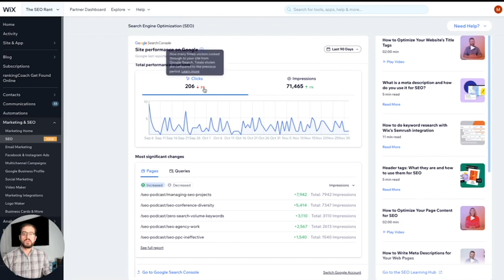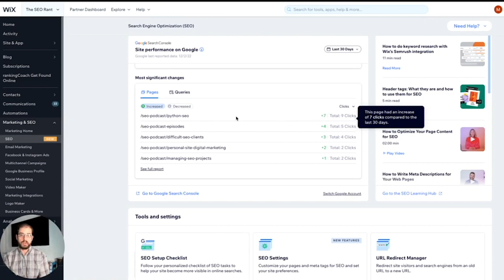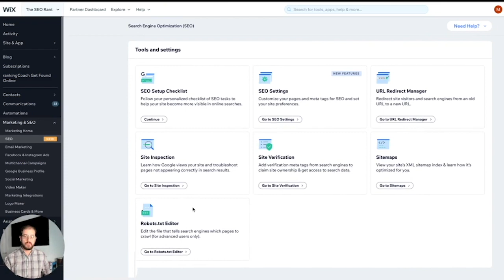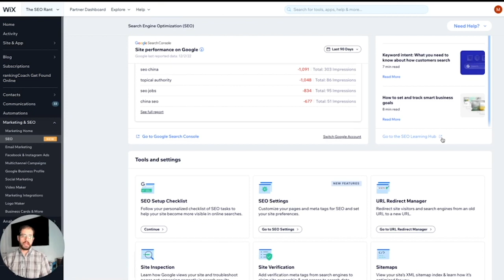How to Use the SEO Dashboard | SEO on Wix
Wix’s SEO Dashboard puts Google Search Console data at your fingertips. Track a site’s performance on Google with integrated insights, and access Wix SEO tools and educational resources—all from one place.

00:00 Intro by Mordy Oberstein
00:19 Site performance over time
01:37 Most significant pages insights
02:41 Most significant queries insights
04:14 SEO tools and settings section
04:45 SEO educational widget

With the SEO Dashboard, you can:

1. Track site traffic using Google Analytics. View changes in clicks and impressions: overall, by individual page or by query.

2. Access SEO tools, including:

• SEO Setup Checklist: Get a personalized checklist of foundational SEO tasks that you can complete right from the Dashboard.
• SEO Settings: Apply folder-level settings to meta tags, robots meta tags, structured data markup and more, or manage your page’s SEO at scale with Edit by Page.
• URL Redirect Manager: Implement single, group, or bulk redirects.
• Site Verification: Apply meta tags to verify your site on search engines and platforms like Google, Bing, Pinterest and beyond.
• Site Inspection: Monitor the status of your pages within Google’s index.
• Sitemaps: View the individual sitemaps Wix automatically creates and optimizes for your site.
• Robots.txt Editor

3. Get relevant educational resources chosen for your particular site, on a range of topics including on-site optimization, keyword research, analytics and reporting, local SEO and more.

About SEO on Wix:
Wix is designed to help you manage SEO more efficiently, while giving you the freedom to customize. That means the platform automatically handles some of the more time-consuming SEO tasks for you—like creating dynamic XML sitemaps and generating various types of structured data markup—while giving you the control and flexibility to edit canonical meta tags, robots meta tags, open graph and more. Plus, you get Google Search Console integrations to let you quickly check your pages’ indexability, track changes in site traffic and more.

Wix: Built with SEO in mind.

Listen to SERP’s Up: An SEO Podcast by Wix, hosted by Mordy Oberstein and Crystal Carter